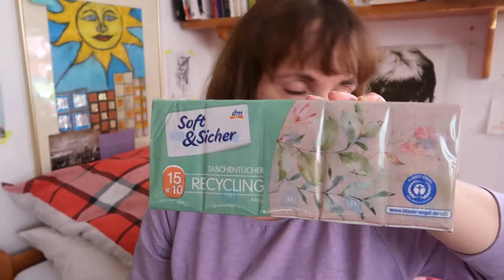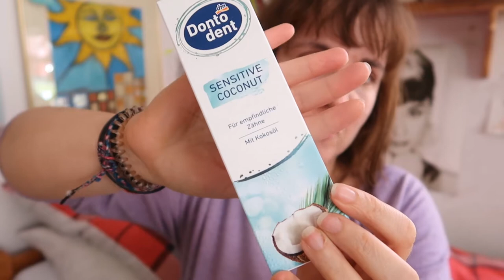Kleiner dm Haul November 2019 Vegan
Ich gehe nicht mehr oft zu dm. Mein Einkauf hat mir wieder einmal gezeigt, wie sehr du mit Inhaltsstoffen einfach aufpassen musst. Bei einem habe ich mich glaube ich vertan und bin mir nicht so sicher bezüglich Mikroplastik.

WERBUNG
Als Amazon Partner verdiene ich an qualifizierten Käufen
ZERO WASTE